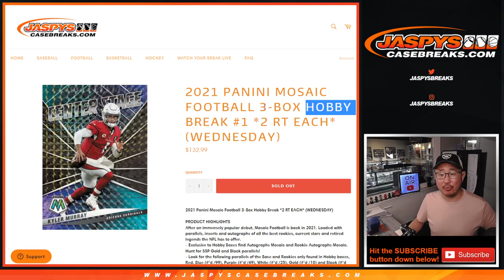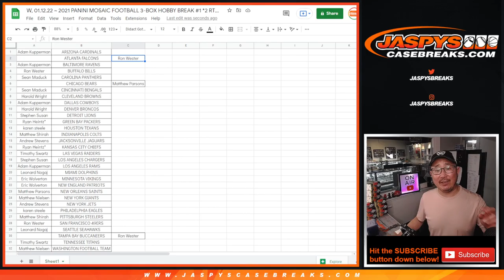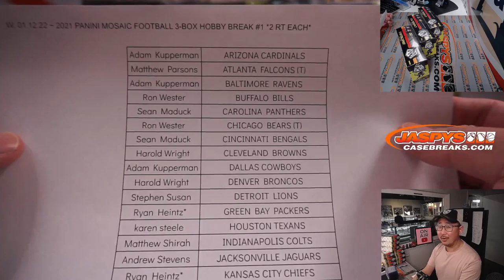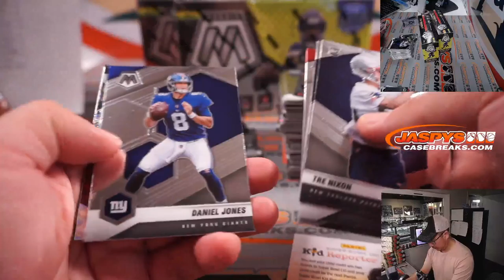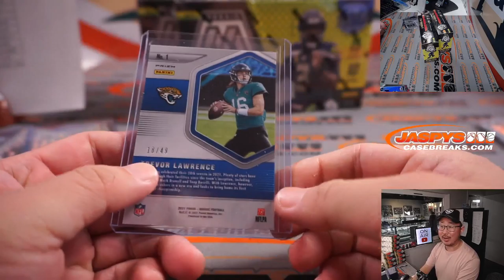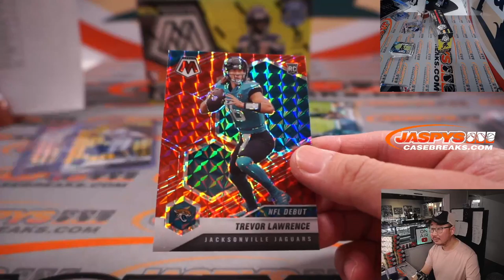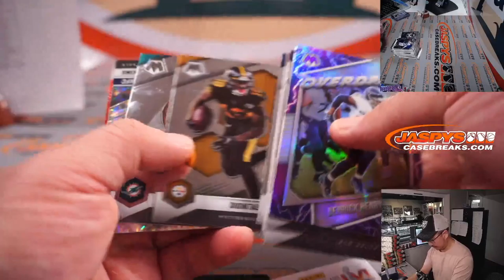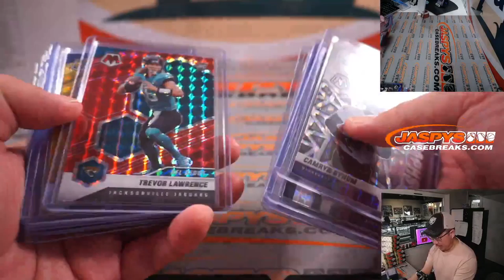W, 01.12.22 ~ 2021 PANINI MOSAIC FOOTBALL 3-BOX HOBBY BREAK #1 *2 RT EACH*